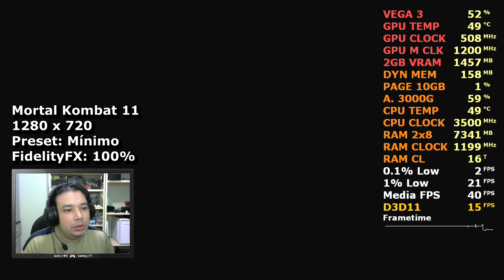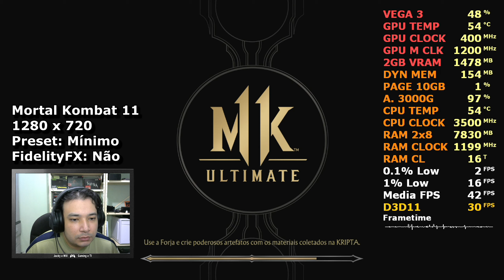Athlon 3000G + VEGA 3 - Mortal Kombat 11 (720p) 2x8GB (PC) Sem Placa de Vídeo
Teste no Mortal Kombat 11, usando o Athlon 3000G sem placa de vídeo, apenas com seu vídeo integrado do processador a VEGA 3, na resolução 1280x720.

Placa de Vídeo: Vídeo Integrado do Athlon 3000G VEGA 3

Gabinete: Bancada de Testes da RF Mode BT 01
Driver: Adrenalin 2020 Edition 21.7.1
Sistema Operacional: Windows 10 Pro 64 Bits